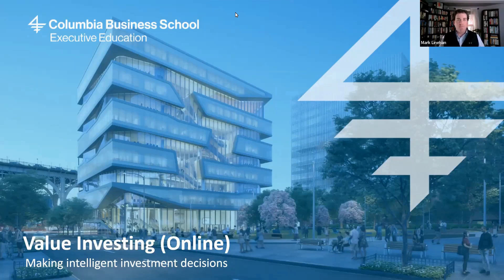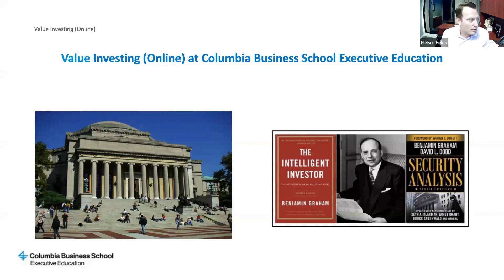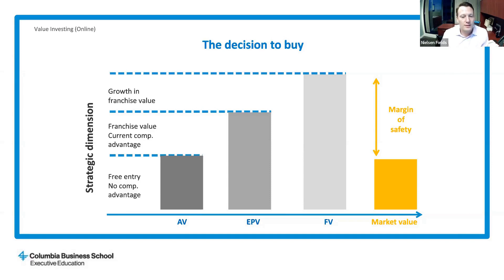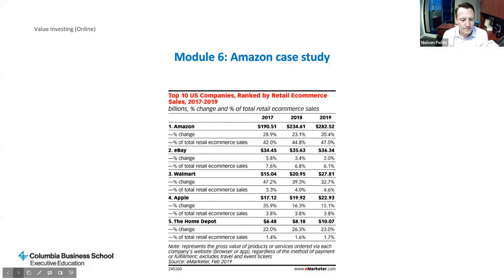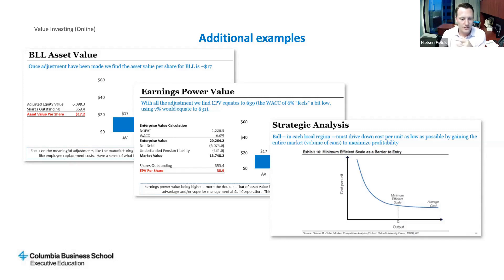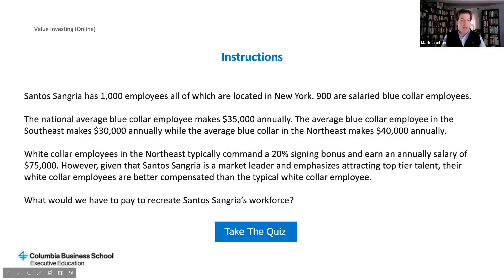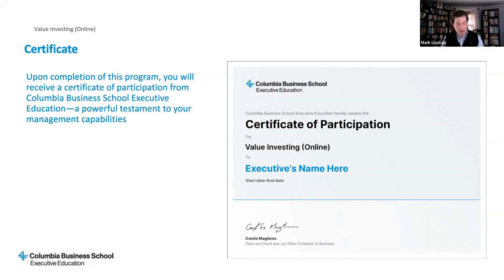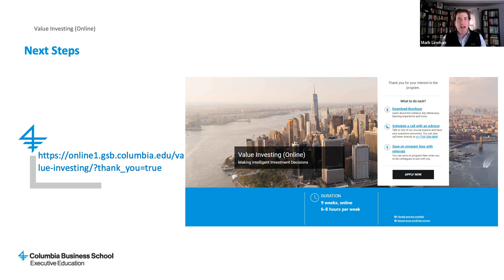Information session on Columbia Business School's Value Investing (Online) program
An investment approach that yields long-term value and growth is a must in today’s uncertain economy. Therefore, many investors seek out value stocks, which historically have yielded better long-term results compared to growth stocks. However, in a market where investments are often undervalued, these opportunities may be more difficult to recognize.

The Value Investing (Online) program from Columbia Business School Executive Education will give you a strong foundation in the value investing process. In this nine-week program, you will acquire the essentials of valuation, strategic analysis, valuing growth, and risk management, preparing you to identify opportunities for investments that others may overlook.

00:00 Start
00:43 Why come to Value Investing (Online) program?
01:53 Speakers
03:40 Why Value Investing?
06:38 Program Faculty
07:55 Learning Journey
14:23 Module 1: Value Investing Framework
15:52 Module 2: Earnings Power Value
16:33 Module 3: Strategic Analysis
17:15 Module 4: Magna International Case Study
18:08 Module 5: Growth and Value
18:27 Module 6: Amazon Case Study
19:34 Module 7: Risk Management
23:13 Module 8: John Deere Case Study
25:53 Program Highlights
37:49 Certificate
38:44 Next Steps and Q&A